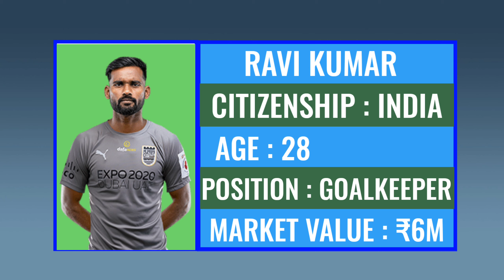Mumbai City FC AFC Champions League Squad 2022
Hello friends today I'm gonna show you about Mumbai City FC Squad For AFC Champions League 2022 Campaign. Mumbai City FC Coach Des Buckingham Names 29 Members Squad For AFC Champions League.
MANAGER- DES BUCKINGHAM
GOALKEEPERS- MAHAMMAD NAWAZ, PHURBA LACHANPA, RAVI KUMAR, VIKRAM SINGH
DEFENDERS- RAHUL BHEKE, MOURTADA FALL, AMEY RANAWADE, MEHTAB SINGH, MOHAMMAD RAKIP, VIGNESH D, VALPUIA, MANDAR RAO DESAI
MIDFIELDERS- CASSIO GABRIEL, AHMED JAHOUH, APUIA RALTE, BRADDEN INMAN, RAYNIER FERNANDES, ROWLLIN BORGES, VINIT RAI, NAOREM TONDOMBA SINGH, CHANSO HORAM, ASIF KHAN
FORWARDS- IGOR ANGULO, BIPIN SINGH, DIEGO MAURICIO, LALLINZUALA CHHANGTE, VIKRAM PRATAP SINGH, GURKIRAT SINGH, PRANJAL BHUMIJ

This season Mumbai City FC Will represent India in AFC Champions League 🇮🇳